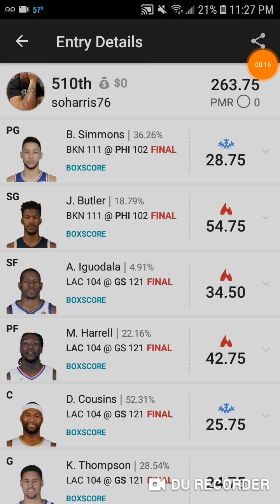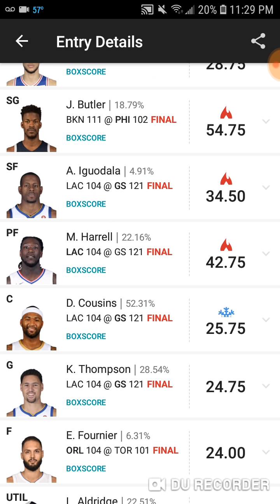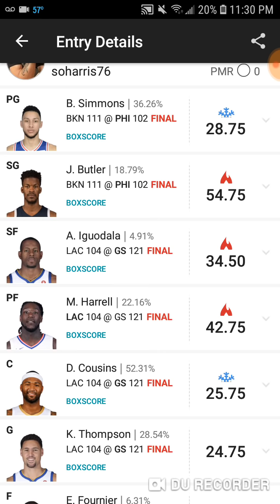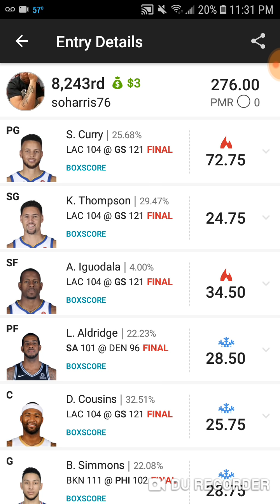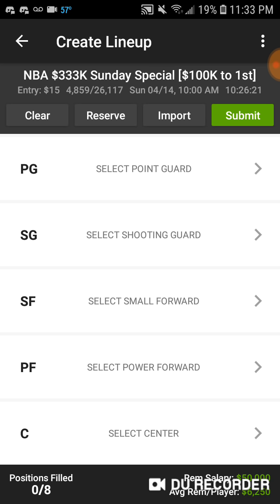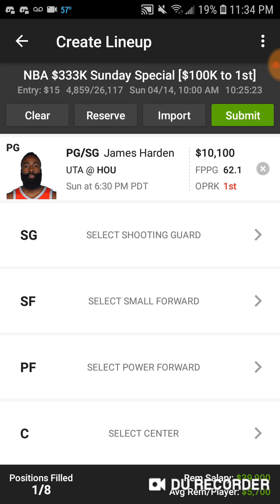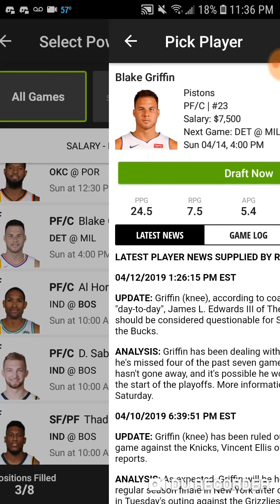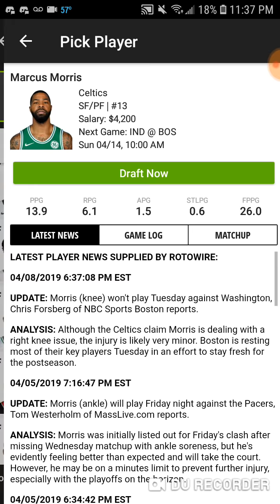NBA DFS REVIEW for 4/13/19